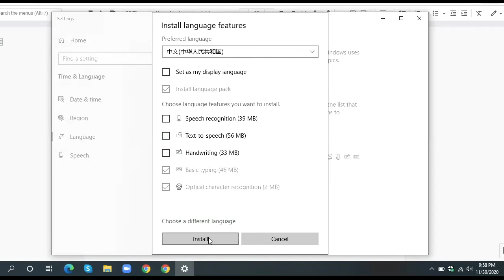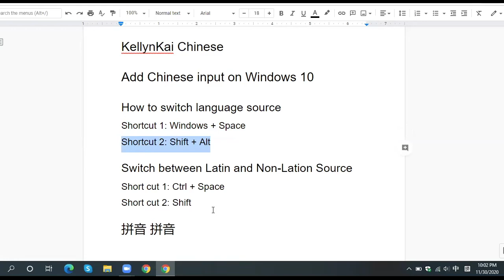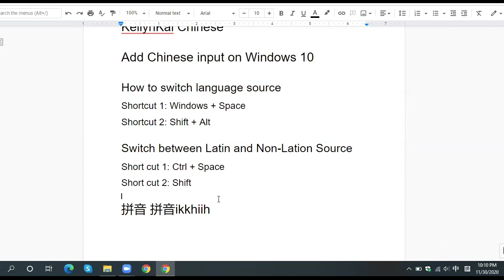How to Type Chinese on Windows 10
Type Chinese easily with our engaging Chinese learning program. Our excellent Mandarin tutors will teach you to speak, type and read Chinese quickly.

In this video, we show you how to

1) Install and setup Chinese Pinyin input keyboard on Windows 10.
2) Switch between different English and Chinese Language.
3) Shortcuts to switch between English and Chinese.
4) Shortcuts to switch between Latin and non-nation language source.

Try our program for FREE:

Step 2: Click on "Schedule a FREE Live Class"
Step 3: Enjoy your FREE live 1 to 1 online Chinese class